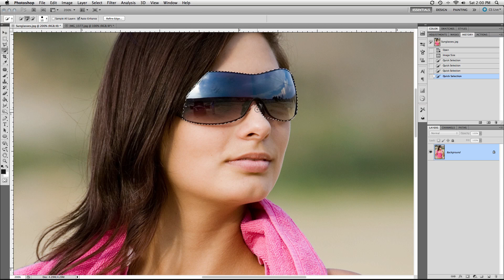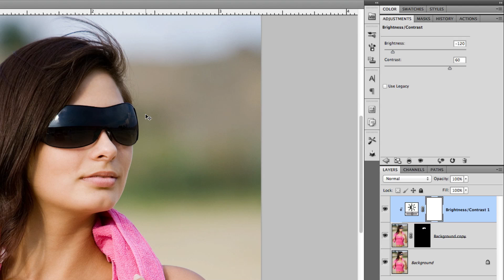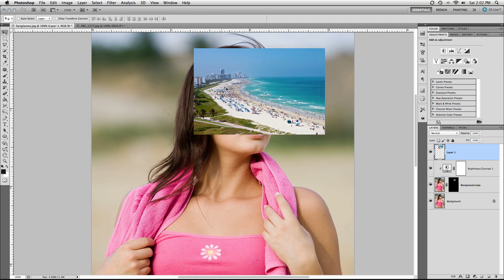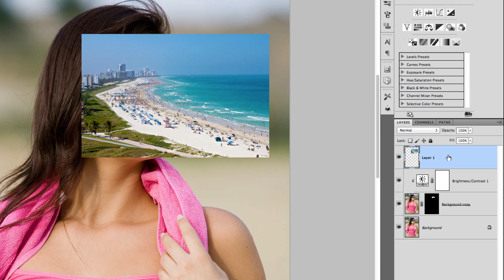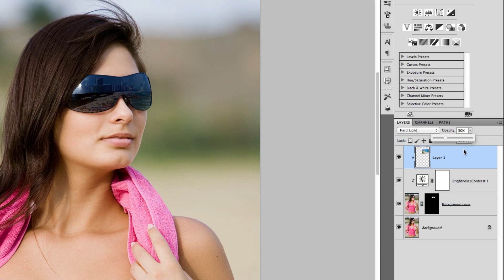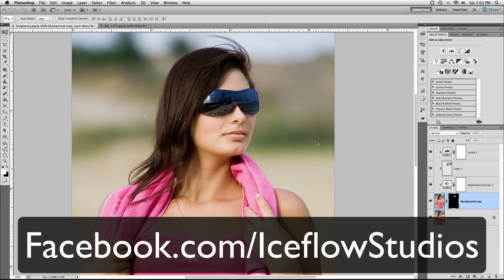Photoshop: Sunglasses Reflection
Create sunglasses reflections in Photoshop using an image of your choice and blending modes!